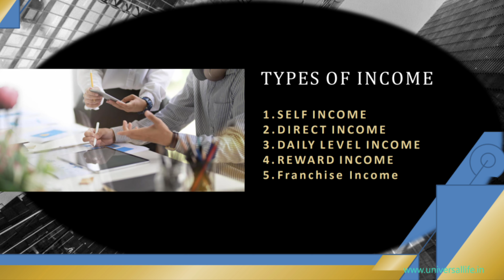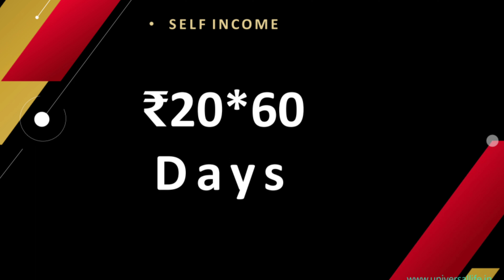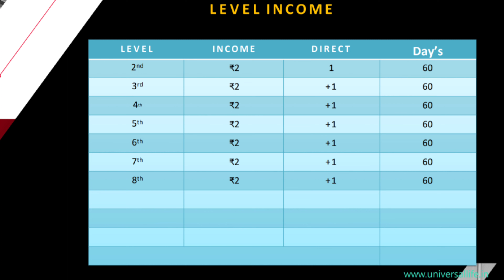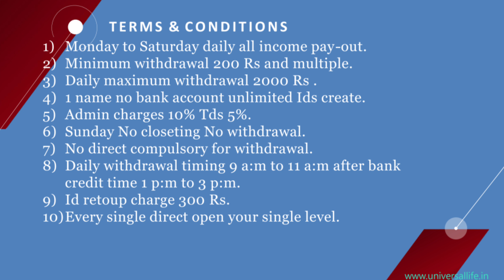Universal Life Daily Cashback Plan !! Daily Level Roi Plan Lounch Today !! New Mlm Roi Plan !!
अपना प्लान Review हमारे चैनल पर करवाने के लिए सम्पर्क करें 👇👇

*👇OUR SERVICES 👇*
1 - Software Development
2 - App Development
3 - Zoom Crowd Avilable
4 - Pdf Design
5 - Banner Design
6 - Plan Promotion
7 - youtube Video promotion
8 - Bulk SMS Promotion
9 - Zoom Hosting
10 - Mlm Leaders Data

✔️ *Mlm All Services Available In Low Prices*

MLM review

new mlm

2022 best mlm plan

mlm business plan today

Roi plan 2022

latest Roi Plan

single leg plan online kamao

best Helping plan today

bina kisi ko jode paisa kaise kamaye